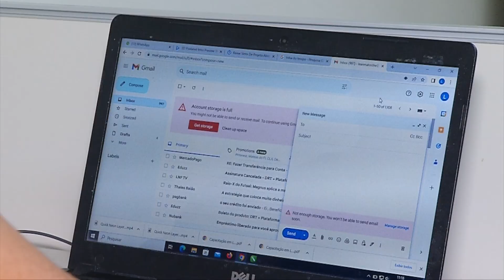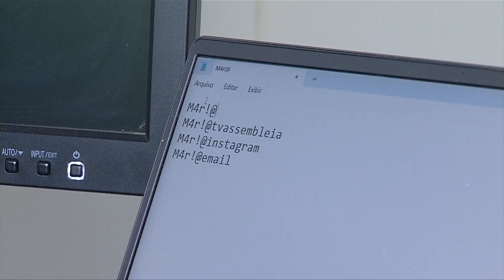Veja os cuidados com o e-mail para evitar golpes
O endereço de E-mail deixou de ser apenas um meio de troca de mensagens. A ferramenta passou a desempenhar o papel de uma das principais formas de identificação dos usuários. Mais informações na reportagem de Filipe Leal e Ribamar Borges, da TV Assembleia.